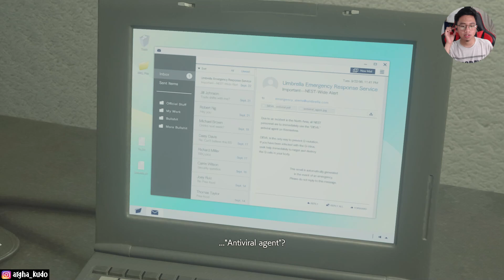SHERRY TERINFEKSI!! DITELANTARIN MAMAHNYA! KEJAM! [RE 2 Remake Claire Part 9]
[SPEC PC]
Motherboard: ASRock B365M PRO4
Processor: Intel Core I5-9400F
RAM: V-GeN Tsunami 16GB
HDD: Seagate Barracuda 1TB
VGA: Geforce RTX 2060
[GEARS]
Monitor: Samsung SyncMaster SA300 19 Inch
Headset: QKZ AK6
Mouse: REXUS Xierra G10
Keyboard: Nemesis NYK-K01
Microphone: Boya BY-MM1
Gaming Chair: Vortex Z Series Red